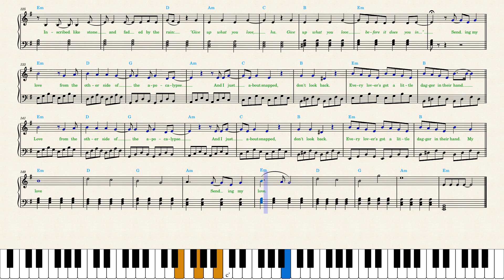Fall Out Boy — Love From The Other Side (Piano Sheet Music)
An accurate transcription of the short (edited) version for easy *piano* notated precisely as it should be performed to reduce ambiguity. Lyrics and vocables _("ah-ah"s)_ are always included in my sheet music because I think we should always *sing* while playing piano (even classical pieces). Intermediate piano players can *re-arrange* the sheet music by breaking harmony *chords* in arpeggios or other bass patterns in the left hand.

Bookmark the page. *Play the synthesia video with 0.5 speed to practice the song.* Printscreen to save instead of *pdf* — use Chrome extensions like "youtube screenshot", they make HQ pictures.

Like many Fall Out Boy's songs, it has a number of interesting things going on:

_"Love From The Other Side"_ is played with a straight rhythm 4/4. It is easy to count for beginners.
This rhythm is associated with the modern pop-rock scene but be sure not to play in a mechanical way. Strive for a loose and bouncing feel accenting strong beats. Take care to maintain a steady pulse and play along with the recording if you find that the memory eludes you. Practice _"Love From The Other Side "_ slowly.

The chorus is the biggest part of a song and colored *blue* for your convenience. I notate repetitions differently because in modern pop-music they are arranged differently purely for the aesthetic enjoyment of variation.

_"Love From The Other Side "_ is a song with a homophonic arrengement — the instrumental part provides a harmony to support the vocal but lacks its own melody. Piano is an instrument that can play a melody and an accompaniment simultaneously.

_"Love From The Other Side "_ is transcribed in the original *key,* E Minor, and uses a mix of basic major and minor chords. A chord change marks time and musical structure but also creates a meaningful harmonic pull. Appreciate the beauty of B and E chords every time they appear — they are not from the E Minor key and sound bluesy.
Notice how often the ellipsis (silenced, omitted chords) is used.

One thing to look out for throughout is the use of dynamics. Play as expressively as possible. If some notes prove too difficult to play, simply omit them focusing on emotions instead of sightreading. Vocal in the original track is relatively rigid and precisely timed, so it produces a well-patterned yet modest melody for the right hand. A predominant vocal style is *staccato*. Patrick Stump has a full-chested voice, maybe you don't need to imitate this on a sensitive and fragile piano.

*CHAPTERS:*
00:00 Skip this part
00:30 Verse I
01:50 Verse II
03:03 Bridge
03:58 Recommended Videos:
Panic! At The Disco — Viva Las Vengeance youtu.be/wliqURJ_MMw?t=3
My Chemical Romance — The Foundations Of Decay youtu.be/vDJqZ5KuLSY?t=3
Muse — Ghosts youtu.be/m9xDlYV9oWw?t=3
The 1975 — The Part Of The youtu.be/gi_8avDd_h8?t=3
Hozier — Swan Upon Leda youtu.be/-ABXc6_MVPo?t=3
Official Hige Dandism — Cry Baby youtu.be/kkNv6z1XgE8?t=3
Arctic Monkeys — There’d Better Be A Mirrorball youtu.be/mH8IJhD5Lgk?t=3
Miley Cyrus — Flowers youtu.be/N6u84F2KeUk?t=3
SZA — Kill Bill youtu.be/XJyF7T6wmjs?t=3
Ghost — Mary On A Cross youtu.be/rtdd0CS3Mlg?t=3
David Guetta & Bebe Rexha — I'm Good (Blue) youtu.be/h01fqUcrizU?t=3
Top Gun: Maverick — Top Gun Anthem youtu.be/4DQqtsuTiqM?t=3
Sam Smith — Unholy youtu.be/4KjnfJjFUho?t=3
Joji — Die For You youtu.be/jxE_73ibtcM?t=3
Måneskin — THE LONELIEST youtu.be/siwrNmfIa0o?t=3
Lady Gaga — Bloody Mary youtu.be/FKQXFSI8l1U?t=3
Fujii Kaze — Shinunoga E-Wa youtu.be/hTfYZcBgjf4?t=3
Rihanna — Lift Me Up youtu.be/_4XI33E3KxU?t=3
Em Beihold & Stephen Sanchez — Until I Found You youtu.be/eVKgRrY73t4
Calvin Harris & Dua Lipa — Potion youtu.be/C3c6vI-d2PI?t=3
Taylor Swift — Anti-Hero youtu.be/XAF6GllVA7c?t=3
Metro Boomin — Creepin' youtu.be/ECTuapeLAzk?t=3
OneRepublic — I Ain't Worried youtu.be/WIYWbuVaQXo?t=3
Sia — Titanium youtu.be/Ftp6OF6voS0?t=3
Lizzy McAlpine — ceilings youtu.be/t3JH7HPLfhE?t=3
Rosa Linn — Snap youtu.be/lEvvRQtLGv4
Sabrina Carpenter — Nonsense youtu.be/qQtqNhUluYI?t=3
Nicky Youre & dazy — Sunroof youtu.be/7QcGx1FUb2w?t=3
Lewis Capaldi — Pointless youtu.be/n8lqSpGew6g?t=3
Seafret — Atlantis youtu.be/sKi8KtShgJ8?t=3
Beach Weather — Sex, Drugs, Etc. youtu.be/0zvRHretTWY?t=3
Tom Odell — Another Love youtu.be/8caPl3t6xqY?t=3
Sia — Unstoppable youtu.be/o85HJpfBYTE?t=3
Kesha — Cannibal youtu.be/T0IdVxcjs4w?t=3
Nicki Minaj — Super Freaky Girl youtu.be/NEZLmNg8qHM?t=3
BLACKPINK — Shut Down youtu.be/a_E8Tfwc84g?t=3
BLACKPINK — Pink Venom youtu.be/mYJfm94XxHY?t=3
Lil Nas X — STAR WALKIN' youtu.be/6K3IlV0ial4?t=3
Kate Bush — Running Up That Hill youtu.be/ExQCMgpNVh4?t=3
d4vd — Romantic Homicide youtu.be/xMWa1PkLuR0?t=3
ROSALÍA — DESPECHÁ youtu.be/vLrB9o-nawY?t=3
Joji — Glimpse of Us youtu.be/iKJS9ckZo-U?t=3